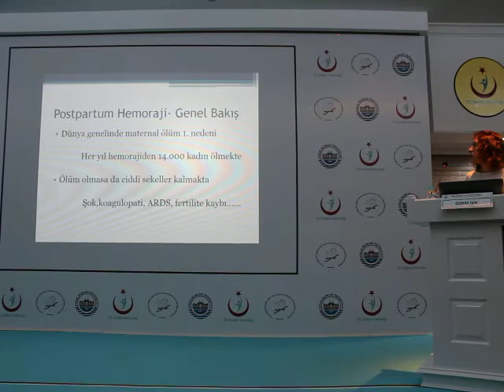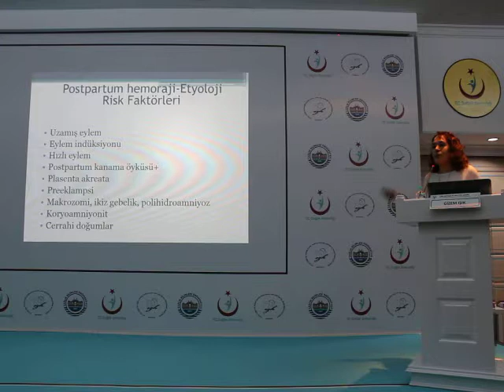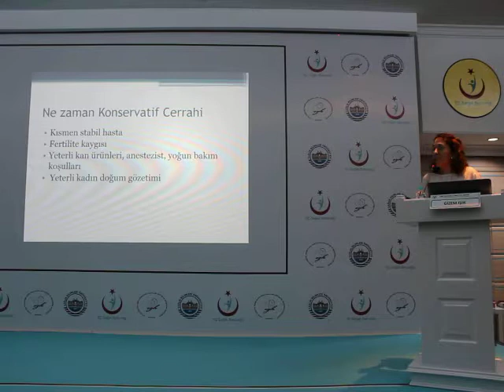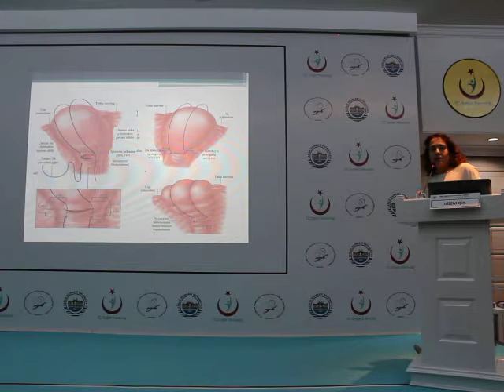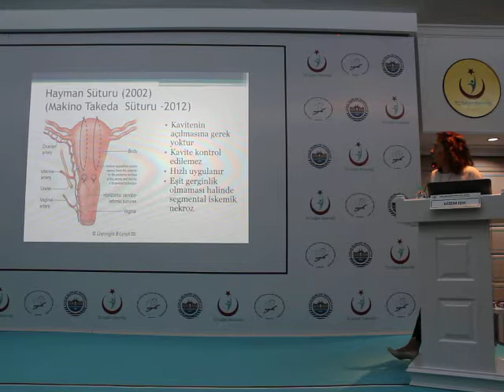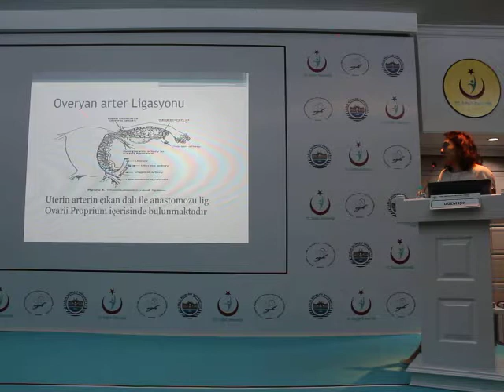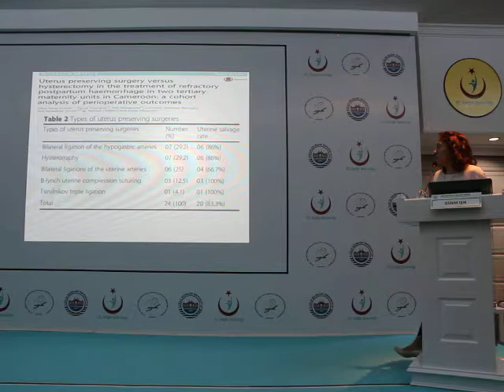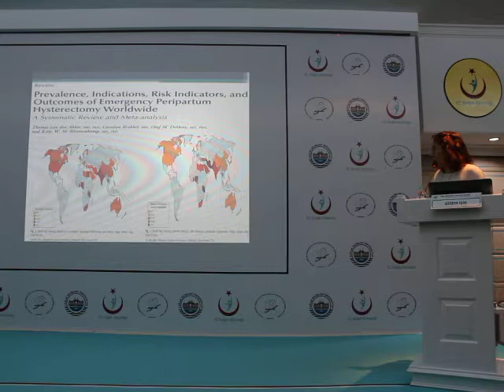Postpartum kanama Cerrahi YÖnetim Algoritması - Dr. Gizem Işık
Türkiye Jinekoloji ve Obstetri Derneği
Maternal ve Perinatal Mortalite ve Morbiditenin Azaltılması Asistan Farkındalık Toplantısı - Açılış Konuşmaları
21 Temmuz 2018 - Ankara